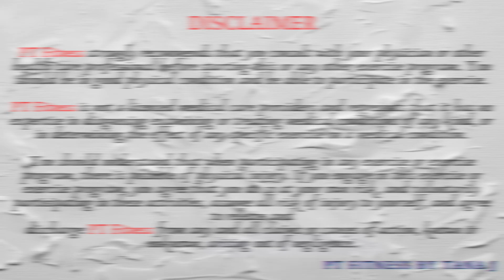Core/Abs Follow Along Series #137: Bodyweight for a Strong Core/Abs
Today’s core/abs follow along series # 137 is to sculpt your abs with bodyweight exercises for this week. Total 6 exercises. Exercises is 45 sec on and 15 sec off. All right, let’s start this follow along workout.